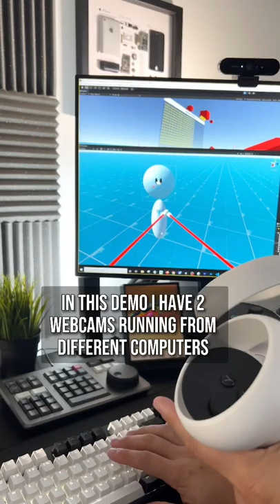Agora Video And Voice SDK For Unity With XR (Easy Setup Quick Look)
This is a demo of a VR prototype I made previously with Agora Video SDK by integrating  it with the XR Toolkit and Netcode for multiplayer capabilities.

📌 Agora is very easy to setup and it provides powerful capabilities for Voice, Video, Real-time messaging, and much more. It also provides many SDKs for all major technologies available today.